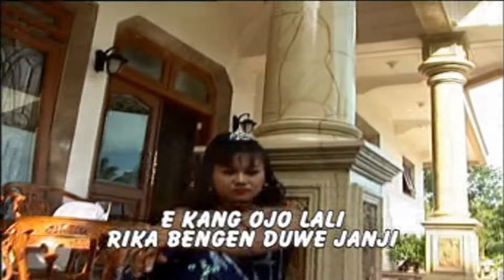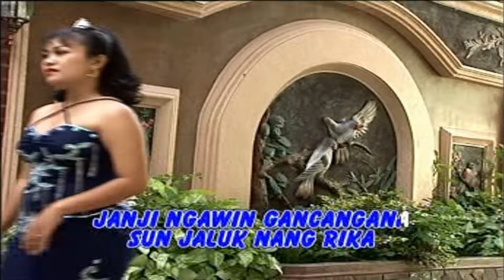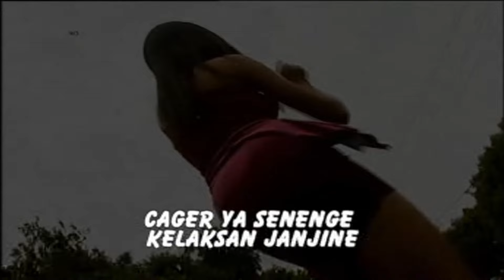Niken Arisandi - JANJI DIKAWIN (Official Music Video)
Title: Janji Dikawin
Artist: Niken Arisandi
Album: DANGDUT KENDANG KEMPUL - DUWE TAH USING (ASVCD - 025)
Songwriter: Hawadin

selamat menikmati ..

Available download & streaming on :
iTunes: coming soon ..
Spotify: coming soon ..
Deezer: coming soon ..

 / anekasafarirecords
 / safarirecordsid
 / safarirecords

Tlp. : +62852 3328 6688 ( Admin )